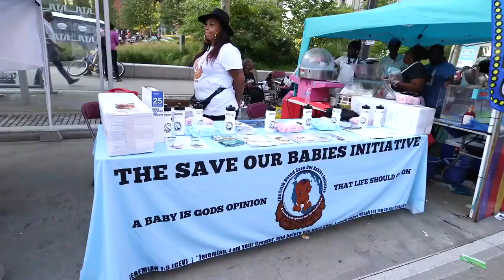Trbf 2018 Full Recap